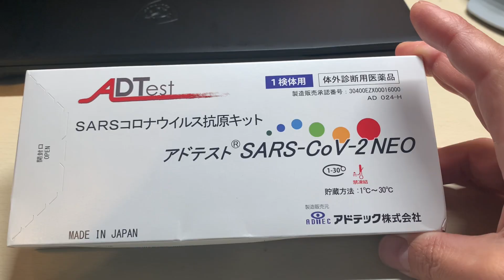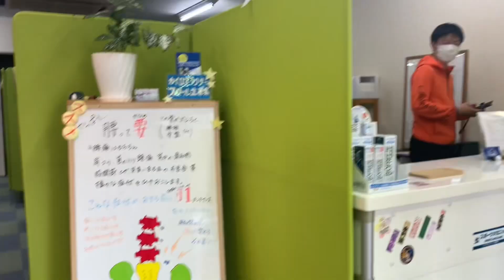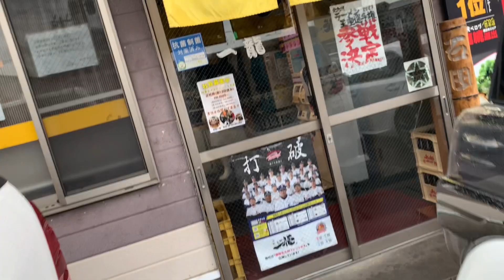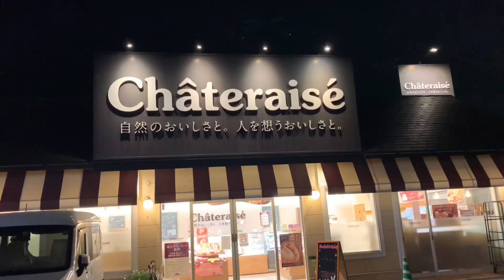【vlog】ケガからの復帰戦で万車券。小倉ミッドナイト競輪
グッズ販売【利益は寄付に使います】

⭐️新作のTシャツ販売
base

▶︎木谷凉オンラインサロン【ケイリン会議室】
入会はコチラ↓↓

ーーー
SNS
ーーー

47歳現役の競輪選手の木谷凉です。
2017年2018年に２度の股関節手術を経験。

2200人いる競輪選手も半年事に成績下位30人はクビです。手術前は1000位ぐらいだった順位は、術後の復帰戦は下から10位になっていました！

クビ寸前に追い込まれましたが、今はなんとか選手を続けています。しかし、手術前の活躍には及ばず、未だクビレースに片足を突っ込んでいる事に変わりはない状態です。

YouTubeを始めたきっかけはクビを意識し始めてから。自分が選手をクビになった時のために何か形になる物を残そうと考えました。木谷凉という競輪選手が存在したという確かな形としてです。自分の子供達や自分自身のため、そして何より競輪ファンの皆様のために。

まだまだクビになるつもりは毛頭ありません！

とにかく復活に燃えている45歳プロアスリートです。応援して頂けたら幸甚ですm(_ _)m

ーーー
副業
ーーー
Uber eatsウーバーイーツ配達員
気軽に登録してみて下さい(^｡^)

せんたくザウルス代表も務めています
たまに僕もいます